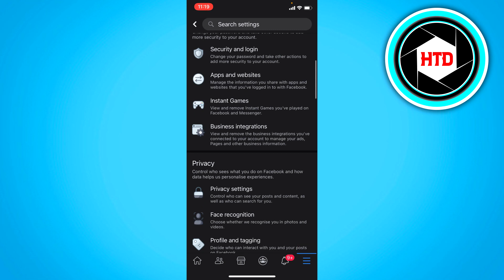How to Delete Recently Visited Pages on Facebook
Learn How to Delete Recently Visited Pages on Facebook